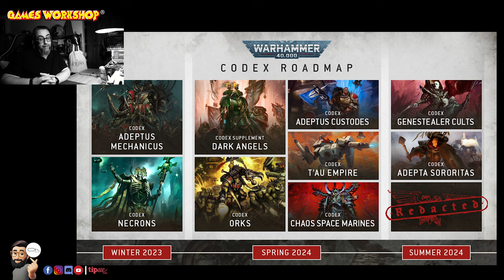Le RistrettOh : l'actu Warhammer #01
Le RistrettOh c'est un ExpressOh exclusivement Warhammer. Pour tout connaître de l'actu de Warhammer chaque semaine en moins de 10 minutes.